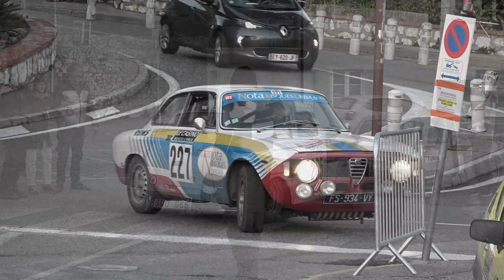Rallye Monte Carlo Historique #4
Suite et fin du contrôle horaire à la Turbie.
Séance dédicace pour le super très sympa Jean-Claude ADRUET !!